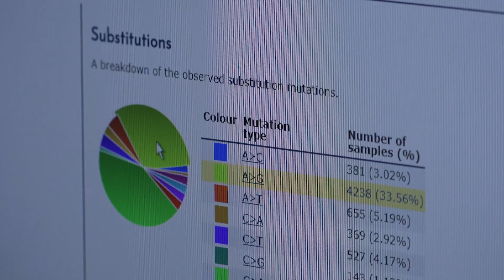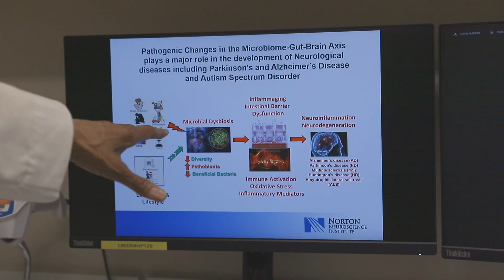Norton Research Institute Expands Research Efforts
Norton Healthcare announced an expansion of research efforts with the creation of Norton Research Institute, the central entity overseeing all research throughout the organization, including clinical trials, across a multitude of specialties. Nearly 1,000 active studies currently are underway. This is an enormous increase from eight active oncology and cardiology studies in 2005, which was just four years after Norton Healthcare established a research office.